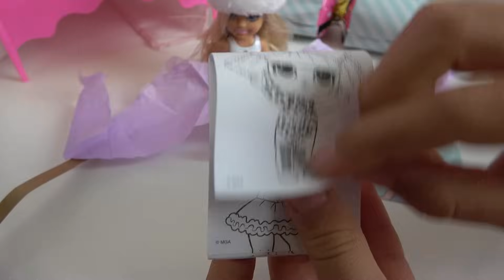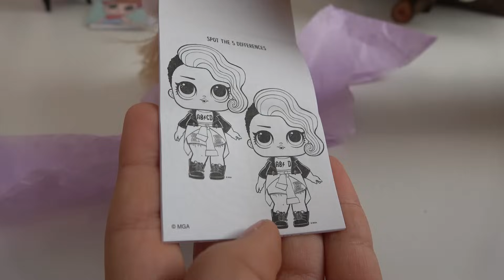Elsa and Anna toddlers- Christmas crackers!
Elsa and Anna toddlers open Christmas crackers and make Xmas crafts, play a lot and have fun.